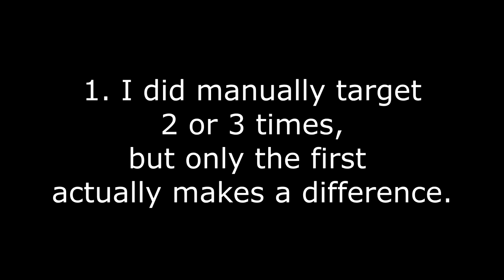Doom Tower Full Auto Rotation 1 Floor 69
There were issues, but I got it in the end. I did manually target once just to make sure they killed her, but the other one didn't actually affect the outcome.